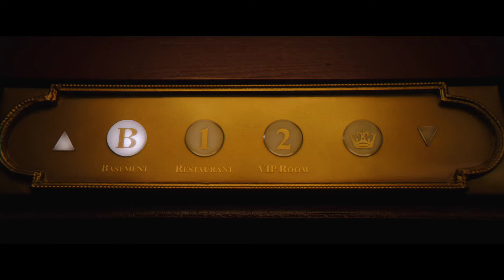Monkey Man - Trailer 1 Legendado (HD)